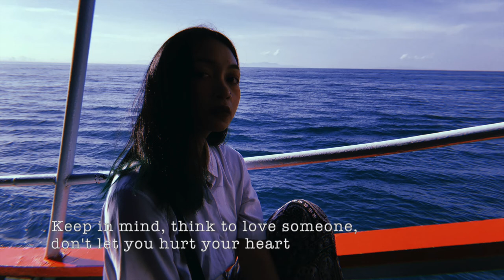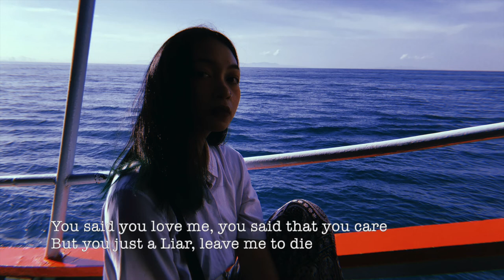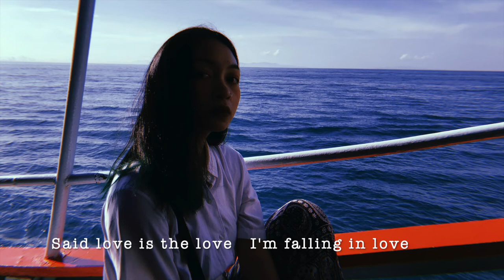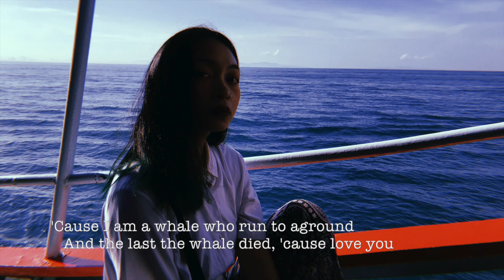วาฬเกยตื้น (The Stranded Whale) - GUNGUN cover by G-SBull English version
Lyrics
There is a whale, he looks doleful, look so sad with everything he has done
He tried to find his missing love but the last he get stranded a ground
Keep in mind, think to love someone, don't let you hurt your heart
And another thing, why do you regret? 'cause you who did yourself

   Love is the love
   I'm falling in love
   If ask fisherman he might doesn't know
   'Cause I am a whale who run to aground
   Then my heart deep falling under sea

I never thought that you gonna dumped me, you're so mean, why you do this to me
My heart keep dying 'cause your heartless words, what you say that a words is so pain
You said you love me, you said that you care
But you just a Liar, leave me to die
I guess at that time i will let you go with the words that you said...

   Said love is the love

   'Cause love is the love

   And the last the whale died, 'cause love you